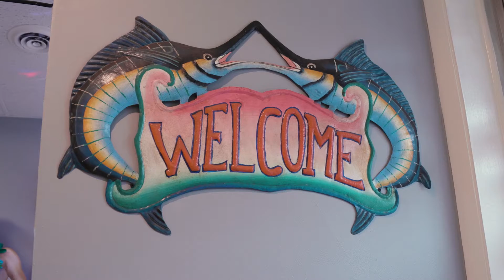This shop is unique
In North Charleston we pride ourselves on our unique businesses, and Black Octopus Mercantile takes pride in being uniquely North Charleston.